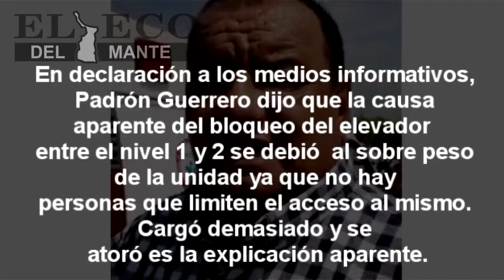Rescate a civiles en elevador del IMSS #3 del Mante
Siete personas en su mayoría de la tercera edad 👨🏻‍🦳👩🏻‍🦳 quedaron atrapadas en el elevador de la Clínica Hospital No. 3 del Imss, Cd. Mante,tamps. de esta ciudad ameritando la intervención del personal de ProtecciónCivil y Bomberos 👨🏻‍🚒 ya que la situación se tornó alarmante por el hacinamiento y la falta de aire en el interior del cubo

En declaración a los medios informativos, Padrón Guerrero dijo que la causa aparente del bloqueo del elevador entre el nivel 1 y 2 se debió al sobre peso de la unidad ya que no hay personas que limiten el acceso al mismo. Cargó demasiado y se atoró es la explicación aparente.